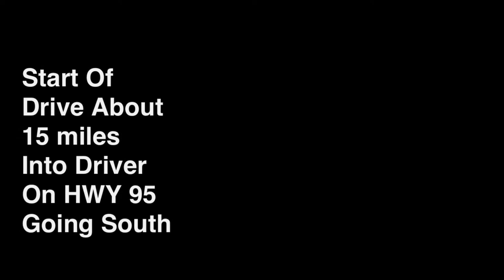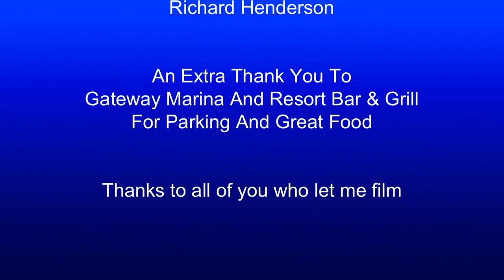Dubdays @ The Lake 2013 European Car Festival, Day 1 Cruise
This video is of the Dubdayz @ The Lake 2013 European Car Festival In Coeur d'Alene, ID, Drivers meet at Higgins Point In Coeur d'Alene, ID, There Was A Drivers Meeting at 10:15am, We Departed At 10:30am And Headed To Harrison, ID Were We All Met Up At The Gateway Marina And Resort Bar And Grill For A Long Lunch.

NOTE: This Event Was Set Up By Joe & Miranda Smith And Wanted To Thank Them Myself For The Event, I was Also Told Back At Higgins Point At The End By Joe That He Counted 55 Participants made It To Harrison, ID.